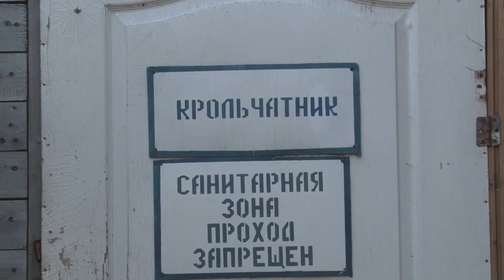кролики в ИТК13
This video is about синхрон